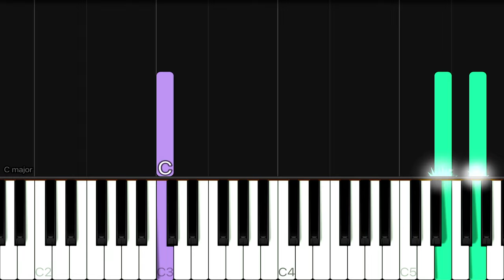Debussy - Clair de Lune | EASY Piano Tutorial